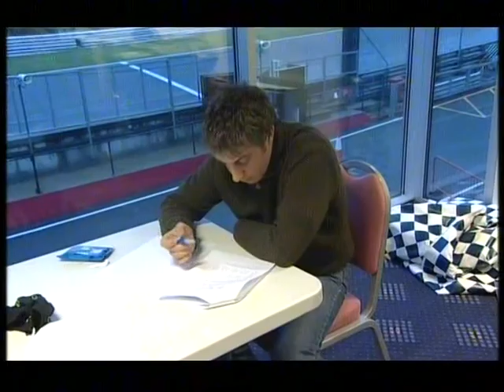Driving whilst tired: experiment at Brands Hatch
BBC news report on experiment conducted by the Mind Lab on driver tiredness. Three people were kept awake all night and regularly had their brain activity and alertness skills measured.